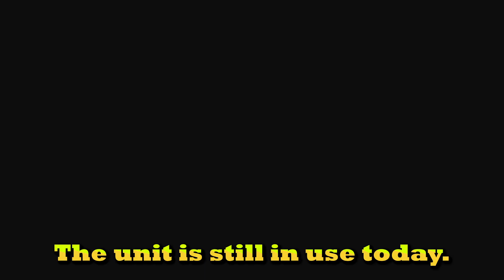A Magnificent Howitzer: The M101A1 Towed Howitzer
A video of the M101A1 Towed Howitzer.

Location - National Guard Militia Museum of New Jersey (Lawrenceville Museum)

By ArctSound

Licensee:
u_gkhpvgl3gc

Audio File Title:
Extreme Sports Trailer

Audio File ID:
173569

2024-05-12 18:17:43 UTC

Pappelallee 78/79
10437 Berlin
Germany